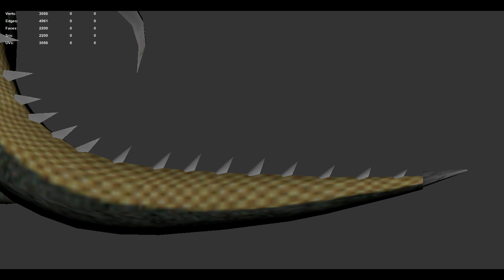Gigan Model Comparison - Godzilla: STE - Melee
A comparison between the Save the Earth model and the Save the Earth - Melee model!